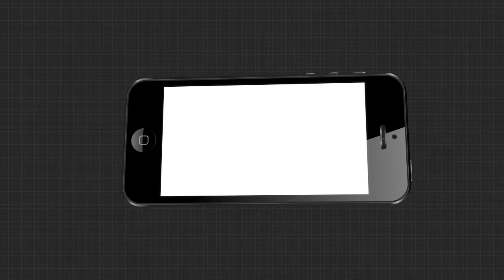ବାବାଜୀ କହି ବିରୋଧିଙ୍କୁ ଟାର୍ଗେଟ କଲେ ରାଜା